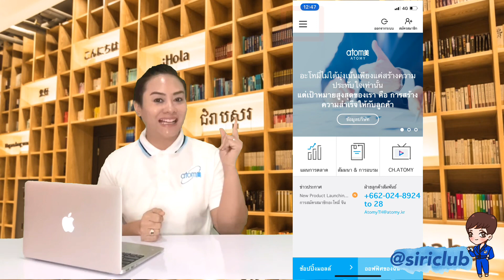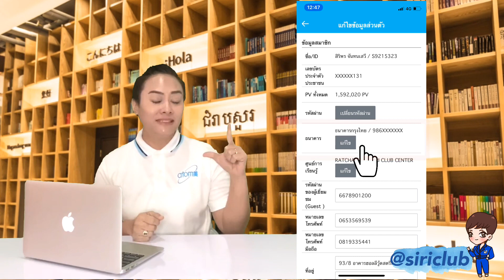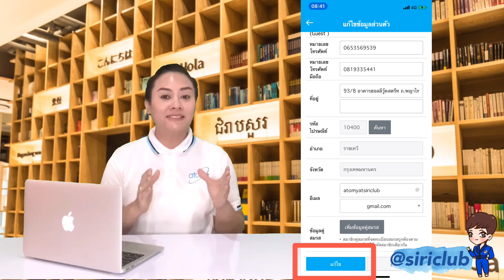Atomy Mobile Tool EP.6 | เพิ่มหรือเปลี่ยนบัญชีธนาคาร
🔘รับตัวแทนจำหน่ายทั่วประเทศ (ไม่มีค่าธรรมเนียม/ไม่ต้องสต๊อกสินค้า/เริ่มธุรกิจโดยไม่ใช้ทุน)
🔘เทรนนิ่งการตลาดออนไลน์ (เรียนฟรีตลอดชีพ)

   🌸ศูนย์ฯ อะโทมี่ ราชเทวี สิริ คลับ🌸
          WeChat : siriprofessional
Facebook.com/atomyatsiriclub